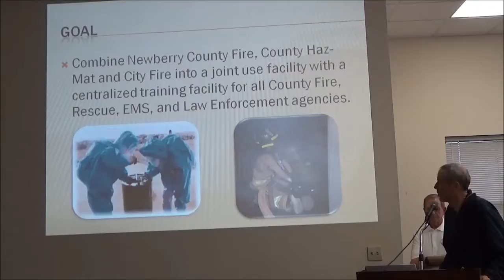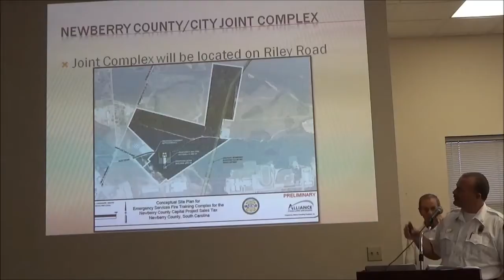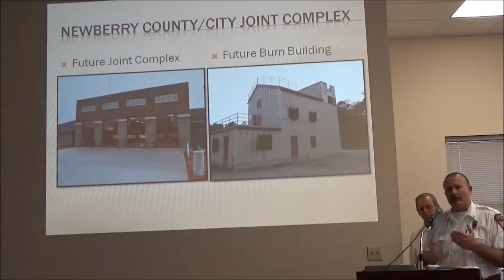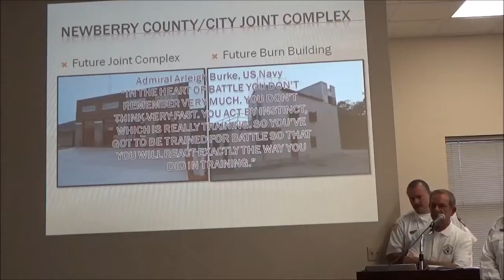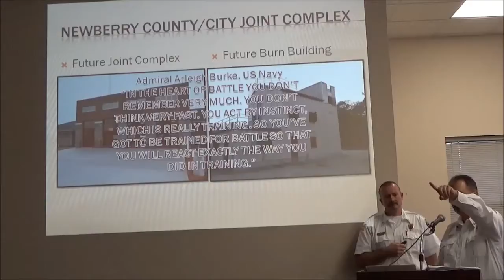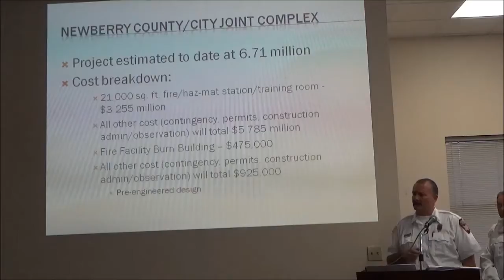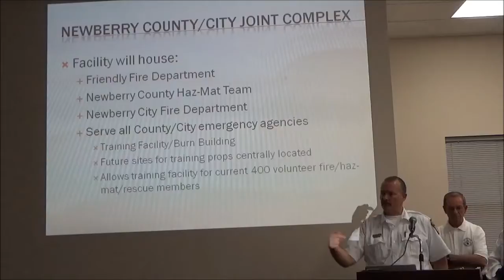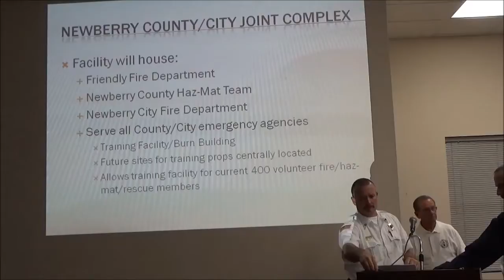Presentation12 - Emergency Services Fire Training Complex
Emergency Services Fire Training Complex
(fire training center, co-location of fire departments/rescue)
County of Newberry